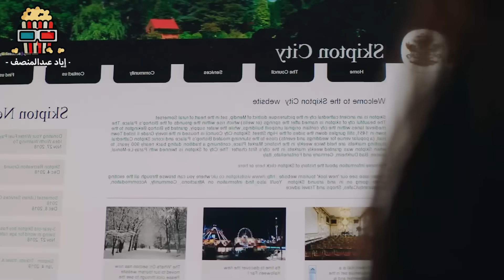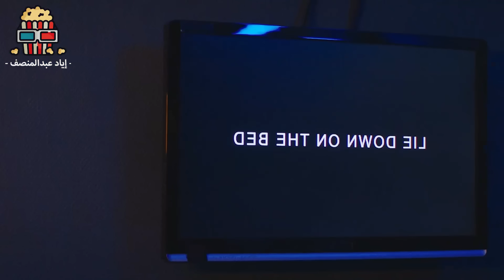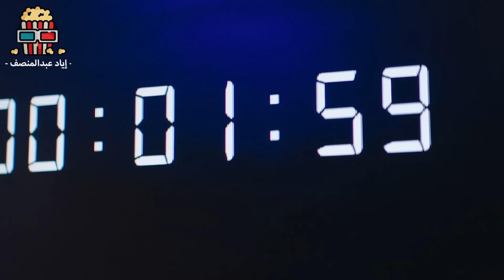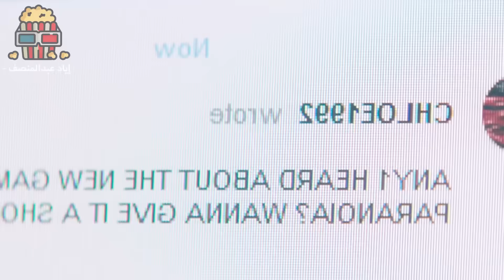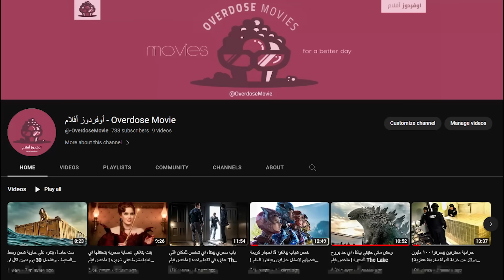تحدي غريب اللي بيخسر فيه بيتكهرب ويمـوت واللي بيكسب بياخد مليون دولار! ملخص فيلم Play Or Die